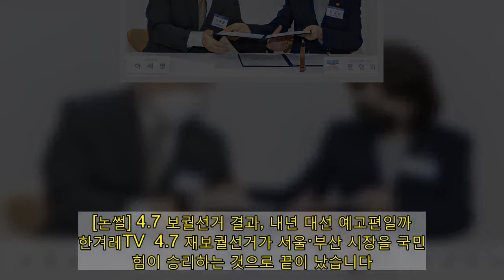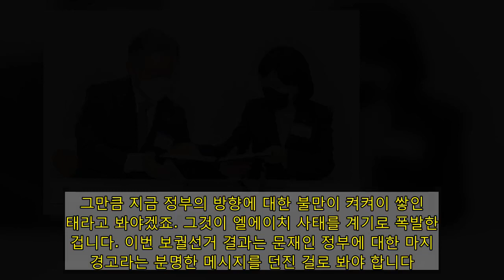[논썰] 4.7 보궐선거 결과, 내년 대선 예고편일까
[논썰] 4.7 보궐선거 결과, 내년 대선 예고편일까 한겨레TV  4.7 재보궐선거가 서울·부산 시장을 국민의힘이 승리하는 것으로 끝이 났습니다. 투표 전 여론조사에서 예상했듯이 서울에선 오세훈 후보가, 부산에선 박형준 후보가 큰 표차로 당선됐습니다. 오세훈 후보는 내곡동 거짓말 논란으로, 박형준 후보는 엘시티 논란으로 적지 않은 어려움을 겪었지만, 선거 판세엔 별다른 영향을 주지는 못했습니다. 이유는 간단합니다. 이번 선거는 문재인 정부 4년을 평가하는 심판 투표였기 때문입니다. 그러니 중요한 건 문재인 정부에 대한 평가지, 국민의힘 후보가 얼마나 자격이 있는지는 유권자들의 관심 밖에 있었다고 말할 수 있습니다. 원래 선거의 본질이 그렇습니다. 선거란 기본적으로 현 정권의 공과를 평가하는 자리지 야당을 평가하는 자리가 아니란 뜻입니다.  ‘샤이 진보’란 신조어로 스스로 ‘명분 없음’ 인정한 여당  저는 이번 선거를 보면서, 격세지감을 느꼈습니다. ‘샤이 진보’란 말이 그런 부분 중 하나입니다. ‘샤이 보수’는 많이 들어봤어도 샤이 진보는 이번엔 처음 들었습니다. 그것도 다른 사람이 아닌 더불어민주당 스스로 그런 단어를 사용하는 걸 보고는, 참 급해도 어지간히 급했구나 하는 생각을 했습니다. 제가 1990년 무렵부터 정치부 기자를 했는데, 샤이 보수란 단어는 아니지만 그런 비슷한 용어는 그때부터 썼던 거 같습니다. 1987년 대통령선거에서 노태우 민정당 후보가 당선됐습니다. 6월 항쟁이라는 엄청난 국민의 민주화시위에 밀려서 직선제 개헌을 하고, 그 직선제에 의해 치러진 선거였습니다. 당연히 민주화를 주창했던 야당 후보, 김대중 또는 김영삼 후보가 당선되는 게 분위기에 맞는데, 결과는 예상밖으로 군부 출신의 노태우 후보가 또 당선되고 민정당 정권이 연장되는 걸로 나왔습니다. 물론 양김씨가 갈라섰기 때문에 그렇게 된 거긴 합니다. 하지만 어쨌든 선거 끝난 뒤 주변에서 노태우 후보 찍었다는 사람을 본 기억이 없습니다. 그때 노 후보가 37%를 얻었는데, 세 명 중 한명은 노태우를 찍었다는 얘긴데, 거리에서 아무나 붙잡고 물어봐도 노태우를 찍은 사람은 보기 어려웠습니다. 군부 출신이고 쿠데타 주역이었던 사람을 찍을 명분이 없으니, 투표장에선 찍었더라도 나와서는 지지자들이 그걸 숨긴 겁니다. 이게 요즘 말하는 샤이 보수의 시초일 겁니다. 부끄러운 투표인 셈이지요. 그 후로 오랫동안 샤이 보수란 말은 선거 기사에 종종 등장했고, 정치권에선 거의 공식적으로 샤이 보수가 3~5% 정도 있다는 게 정설로 돌아다녔습니다. 그러니 샤이 보수든 샤이 진보든, 그런 말이 떠돈다는 건 보수 또는 진보 진영이 명분이 약한 선거를 하고 있다는 징표입니다. 결국 샤이 진보를 기대한 더불어민주당 박영선 후보는 참패를 하고 말았습니다. ‘미워도 다시 한번’ 민주당을 찍겠다는 사람들이 이번엔 없었다는 얘기죠.   4·7 재보궐선거에서 서울시장 당선이 확실해진 국민의힘 오세훈 후보가 8일 자정께 서울 여의도 당사 개표상황실에서 김종인 비대위원장, 주호영 원내대표, 안철수 국민의당 대표와 함께 박수를 치고 있다. 공동취재사진  예상보다 큰 격차, 대선 앞둔 민주당에 ‘강한 경고’로 봐야 저는 이것이 내년 대선과 관련해서 특히 눈여겨봐야 할 지점이라고 봅니다. 여론조사에서 박영선-오세훈 두 후보 격차는 거의 20%포인트에 달했습니다. 그런데 이 격차가 조금도 줄지 않고 그대로 투표결과로 이어졌습니다. 대개의 경우, 여론조사에서 격차가 벌어지더라도 실제 투표에선 그 격차가 줄어듭니다. 너무 격차가 벌어지면 안 된다는 생각에서 양쪽 지지자들 사이엔 견제 심리가 발동하기 마련이죠. 그런데 이번엔 그런 게 없었습니다. 어쨌든 이번엔 문재인 정부와 민주당에 강한 회초리를 들어야 한다고 유권자들이 생각했고, 민주당 지지자들 사이에서도 이런 게 필요하다는 정서가 퍼져 있었다는 겁니다. 그만큼 지금 정부의 방향에 대한 불만이 켜켜이 쌓인 상태라고 봐야겠죠. 그것이 엘에이치 사태를 계기로 폭발한 겁니다. 이번 보궐선거 결과는 문재인 정부에 대한 마지막 경고라는 분명한 메시지를 던진 걸로 봐야 합니다. 여기서 변하지 않으면 내년 3월 대선에선 훨씬 더 심각한 민심의 큰 너울이 기다리고 있다는 걸 깨달아야 합니다. 자, 그러면 내년 대선을 어떻게 될까요? 이번 선거가 내년 대선의 예고편일까요. 저는 꼭 그렇게 보지는 않습니다. 다만 민주당이 당연히 이길 거로 예상했던 내년 대선이 한치 앞도 내다보기 힘든 안갯속으로 들어가는 건 맞습니다. 이제 민주당과 국민의힘은 똑같은 출발선에 다시 섰다고 말할 수 있습니다. 지난해 총선에서 민주당이 압승한 걸 생각하면, 이것만도 엄청난 변화입니다.   윤석열 전 검찰총장이 4·7 서울시장 보궐선거 사전투표 첫날인 2일 서울 서대문구 남가좌1동 주민센터에 마련된 사전투표소에서 부친을 부축하며 나오면서 취재진의 질문을 받고 있다. 공동취재사진  ‘윤석열 지지율’ 쉽게 빠지지 않는다 변수는 세 가지입니다. 첫째, 국민의힘 압승엔 윤석열씨의 역할이 컸음을 부인할 수 없습니다. 윤석열씨가 3월에 검찰총장을 물러나서 정치권 진출을 가시화하지 않았다면, 국민의힘이 이렇게까지 높은 지지를 받긴 어려웠을 겁니다. 지리멸렬하던 야권에 윤석열이란 뚜렷한 대선 주자가 떠오르면서, 서울시장 선거에도 직접적인 영향을 주게 된 겁니다. 이제 윤석열 전 총장의 지지율은 더 상승하거나, 최소한 쉽게 빠지진 않을 겁니다. 장모의 ‘부동산 투기 의혹’ 등 약점은 남아 있습니다. 그러나 야권엔 이제 대선의 희망이 분명히 보이기 시작했습니다. 윤석열이든 또는 윤석열을 잡는 그 누구든, 내년 대선에서 매우 유력한 후보로 떠오를 게 분명합니다. 안철수 국민의당 대표, 유승민 전 의원, 원희룡 제주지사에게도 기회는 열려 있습니다. 둘째, 그럼 민주당의 상황은 어떻게 될까요? 이재명 경기지사의 독주 체제가 더 굳어질 가능성이 높습니다. 여권에선 이재명, 야권에선 윤석열, 이런 양자 구도입니다. 이재명 지사는 문재인 정부와는 어느 정도 거리를 두고 있습니다. 그게 보궐선거 참패에도 불구하고 지지율을 유지하는 배경이 될 겁니다. 이낙연 전